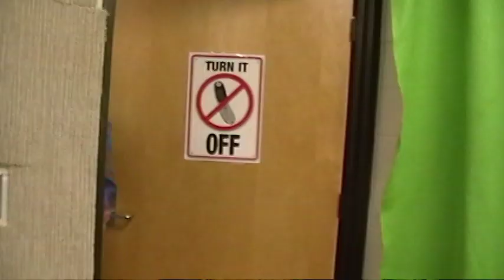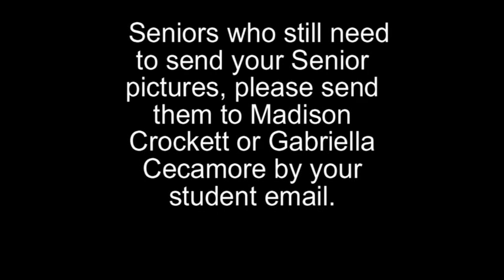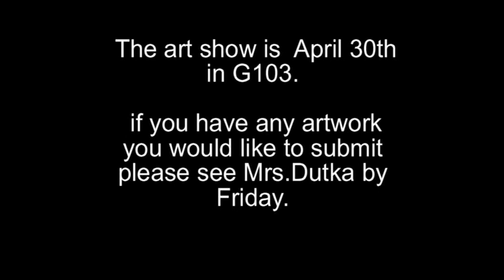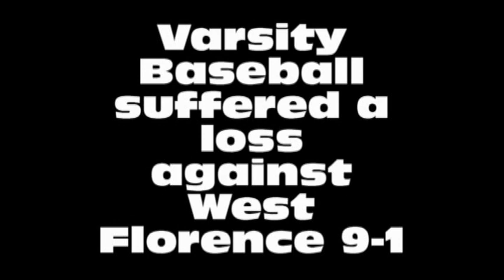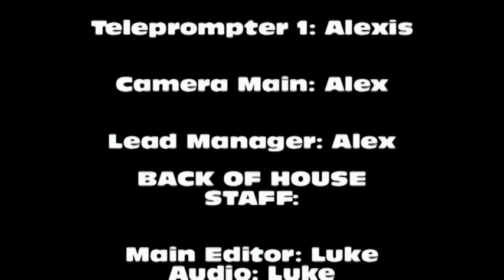Forest Fire 4-9-13